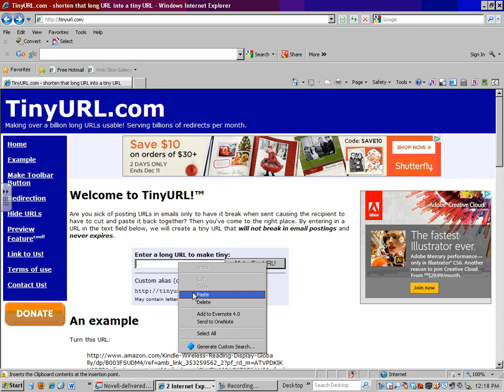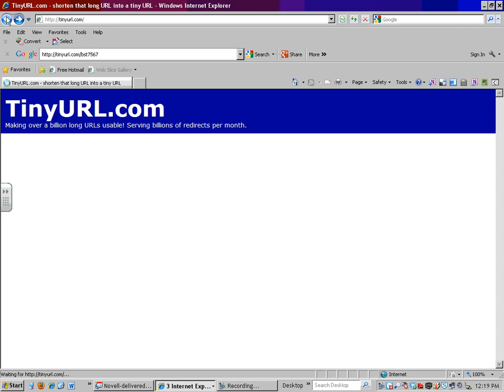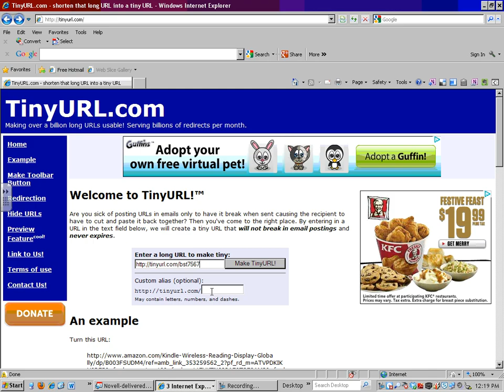TinyURL.com How-To Tutorial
Learn how to shorten a long web address with this TinyURL.com video tutorial.